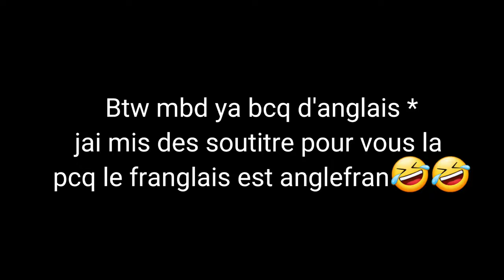My ex est venu talk...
so fais sa pour moi Thx💯🔥📈